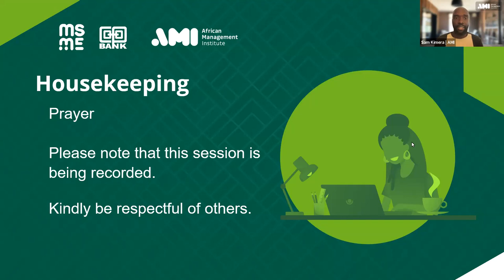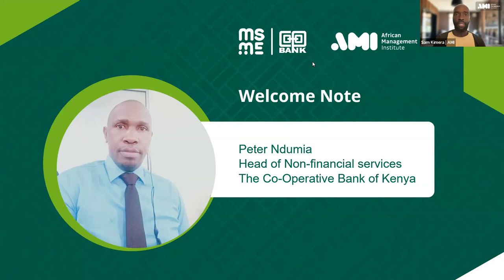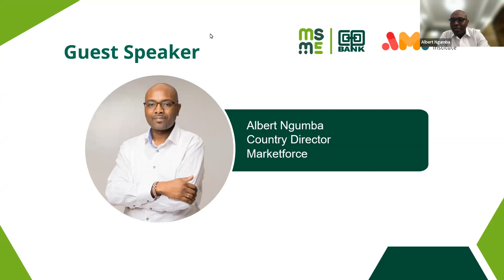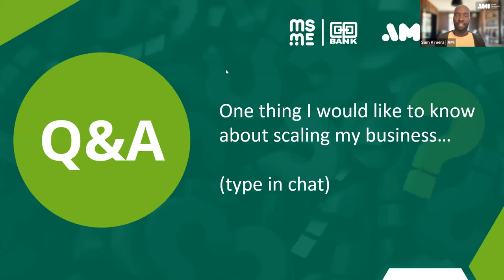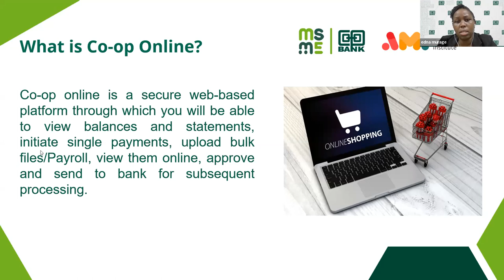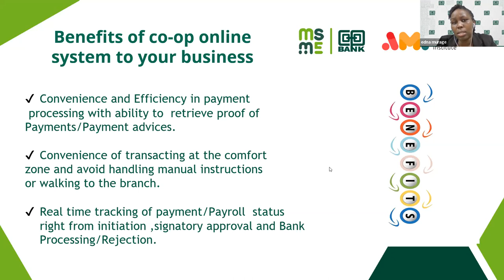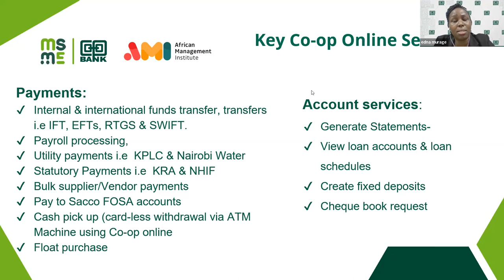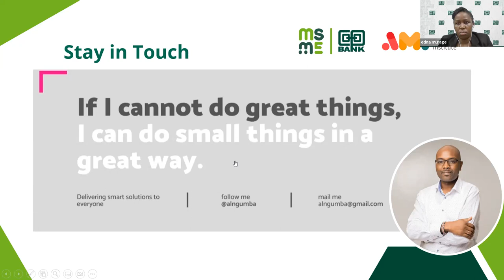How to expand your business.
Another weekly webinar session where we interact to learn about issues we face in our businesses including financial literacy, sales and marketing as well as setting strategies for SMEs.